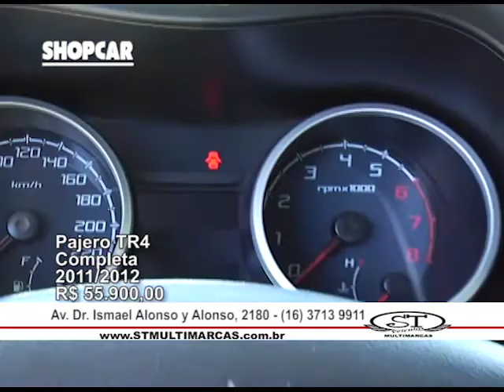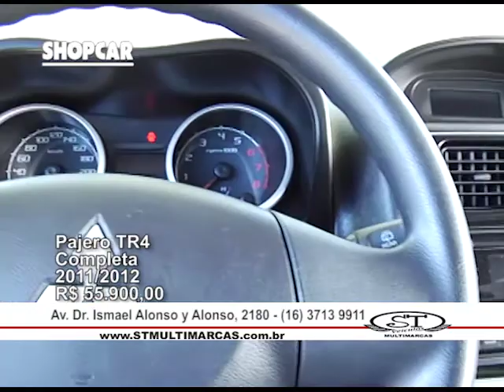ST Veículos / SHOPCAR 21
Publicidade veiculada no Programa ShopCar, Canal 23 TV Franca e Canal 26 TV NetCidade em Franca/SP.